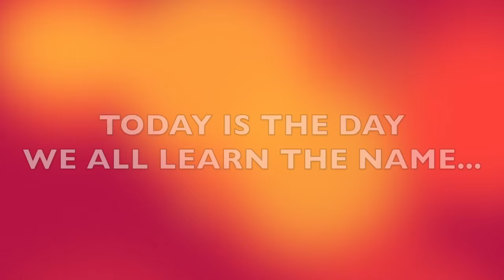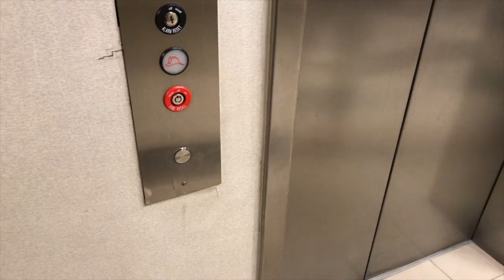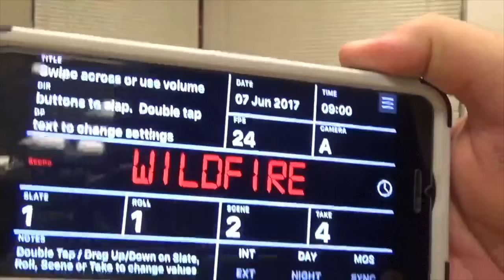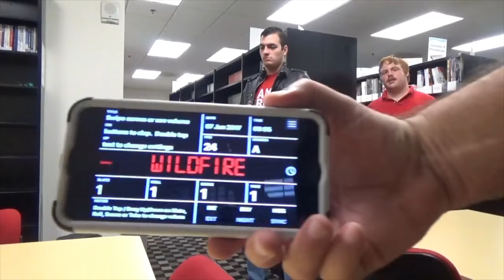WILDFIRE A NEW BEGINNING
CHARLIE, DIEGO AND I ALL HAD FUN MAKING THIS PROJECT SHORT, HOPE YOU GUYS LIKE IT. I COULD NOT DO THIS WITH OUT THEM. TAKE A LOOK AT THEIR STUFF